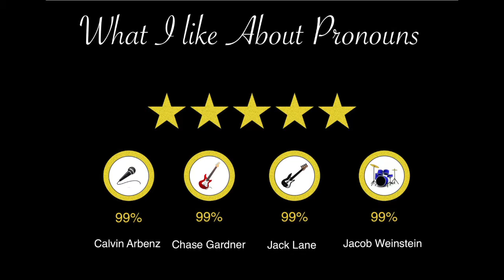Pre-Convention Music Video Contest Winner 2017 (Seven Hills)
This year's theme for music video was pronouns.